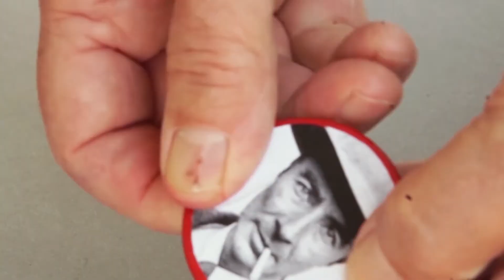Vom Sinn des Ganzen - Das Netz des Physikers Hans-Peter Dürr | Trailer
Ein Film von Claus Biegert

Sein Doktorvater war Edward Teller, der Erfinder der Wasserstoffbombe. Sie stritten ein Leben lang. Werner Heisenberg ernannte ihn zu seinem Nachfolger am Max Planck Institut. Hannah Arendt ermunterte ihn, als Grenzgänger zu wirken. Josef Rotblat holte ihn an den Tisch seiner legendären Pugwash Konferenzen, die mit dem Friedensnobelpreis geehrt wurden.

Der Astrophysiker Hans-Peter Dürr war ein beweglicher Denker und ein Mutmacher. Er zweifelte die Existenz von Materie an und konzentrierte sich auf Beziehungen und das Dazwischen: zwischen den Teilchen, aber auch zwischen Bäumen, Menschen und Weltmächten. „Ein Wissen, das nicht in die Zukunft reicht, ist kein Wissen.“ Er warf sein Netz um den Globus und mischte sich ein. Dafür erhielt er den Alternativen Nobelpreis. Wie sein Testament erscheint das Potsdamer Manifest, das den Frieden mit der Erde fordert, „eine strategische Ausrichtung am Paradigma des Lebendigen“.

Claus Biegert folgt dem Leben dieses ungewöhnlichen Wissenschaftlers im Dialog mit der Amerikanerin Sue Durham, die Dürrs Ehefrau wurde und ihm das Tanzen beibrachte.